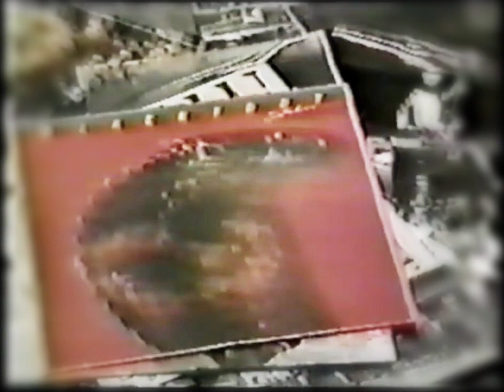Rickey Medlocke talks Blackfoot & Lynyrd Skynyrd